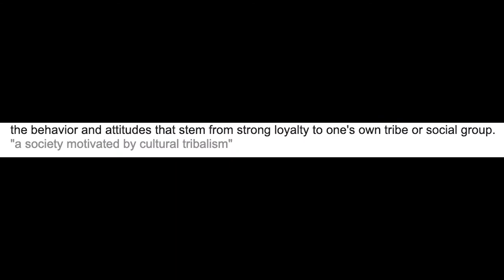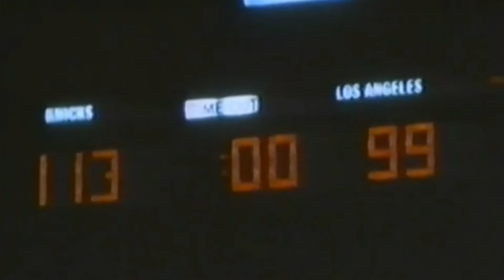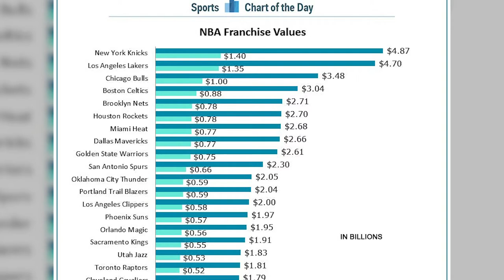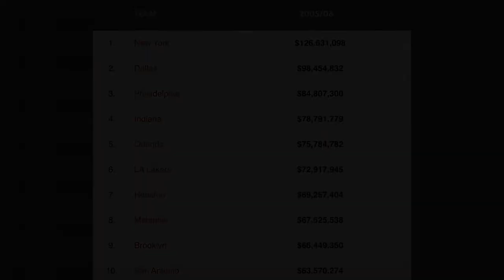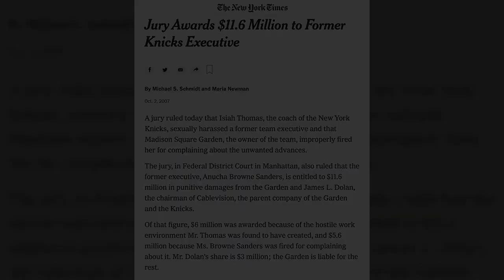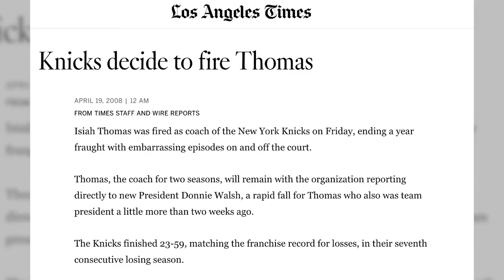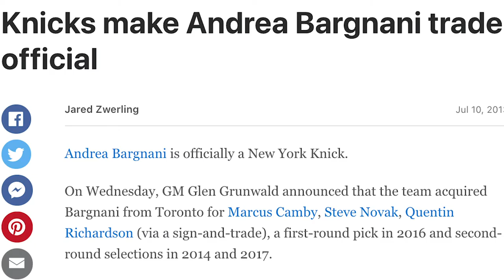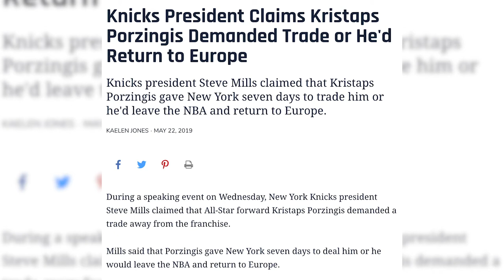Downfall of the New York Knicks- a mini Documentary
A documentary exploring the downfall of a once proud basketball franchise.